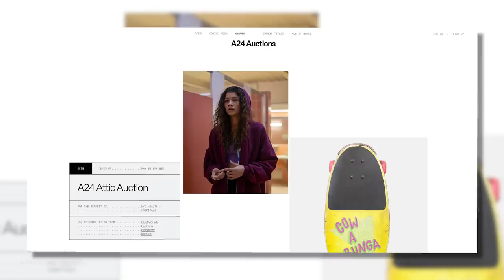Female Star Wars TV Series Coming!